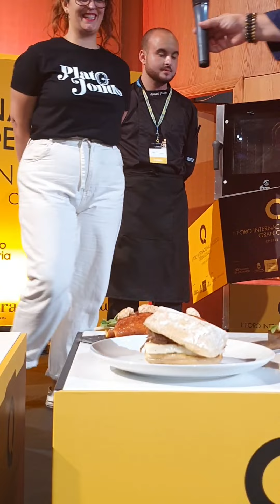I Concurso Internacional de Bocadillos con Queso en Gran Canaria